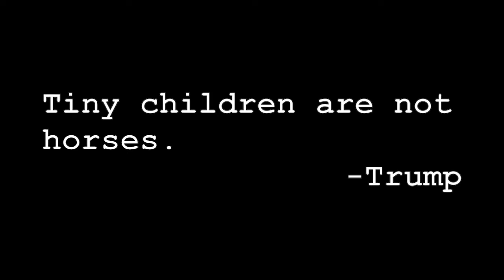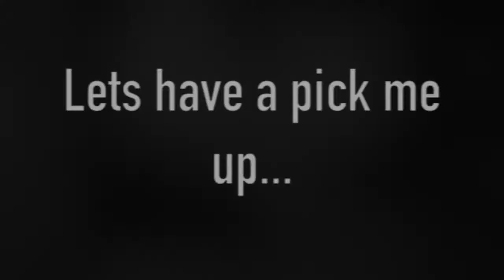The bad side of Grim Sky! - RAINBOW SIX SIEGE GRIM SKY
Grim Sky failures and chokes in Rainbow Six Siege.

It's not always pretty with Military Precision when Rainbow Six Siege is being played.

Here are some failures, potatoes and down right bad moments from the Irish duo. Some random talk is included as always, enjoy the video and Grim Sky or Grim (Sky)?!

Love you!